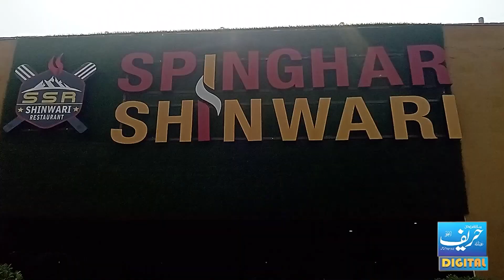Shinwari Khaabe Near Wazirabad | Restaurant | Dhaba | Hareef Digital